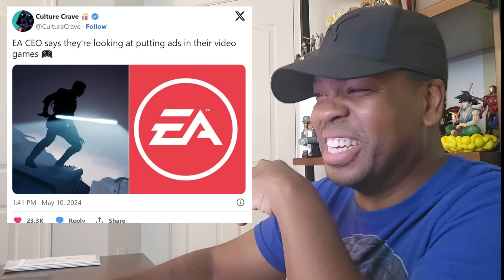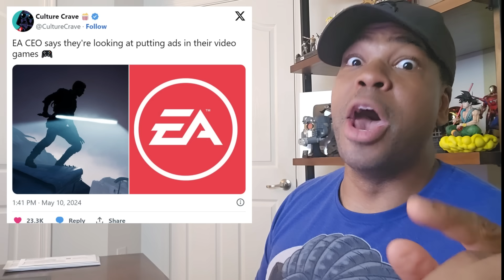EA Wants to Put Ads In Their Games... AGAIN!